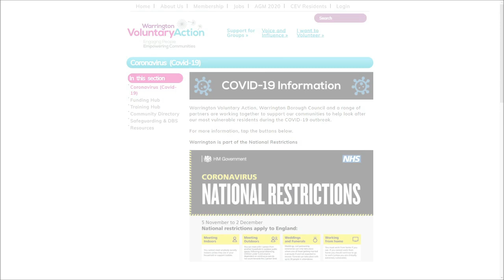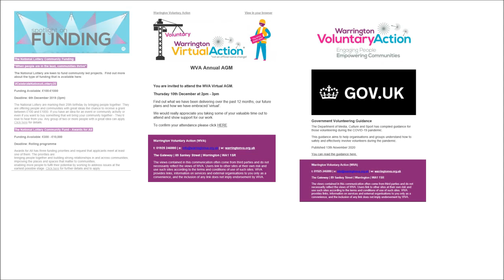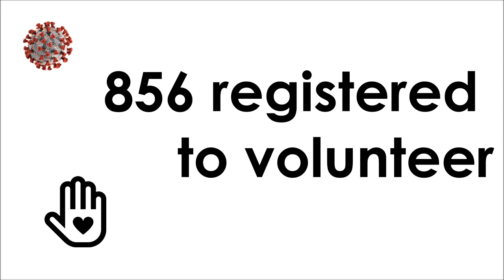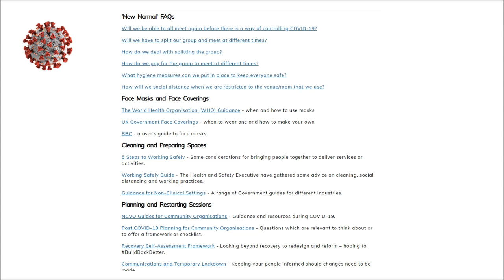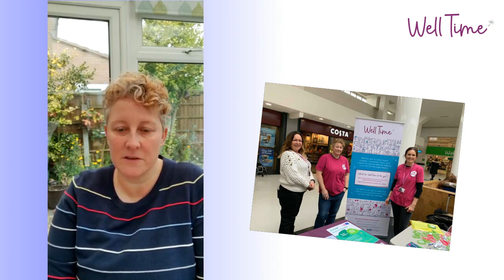WVA Our Work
A review of WVA's work through 2019 and 2020.